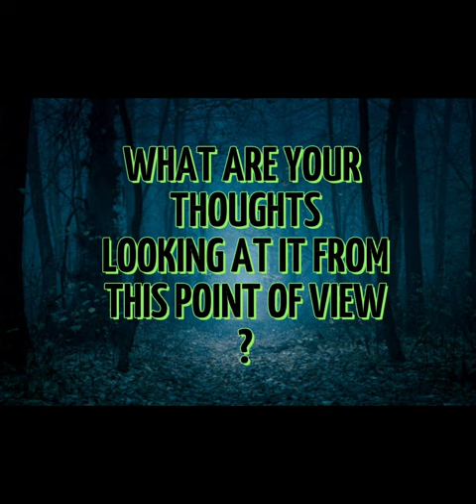BIGFOOT, DOGMAN, OR PERSON ?